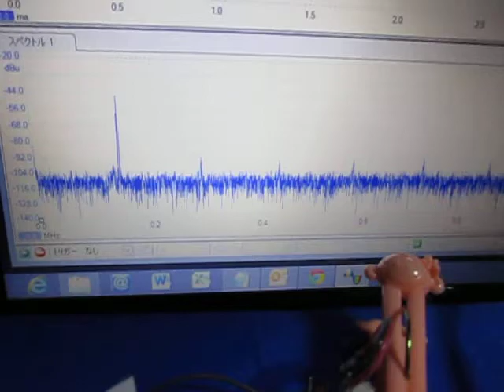超音波プローブによる測定システム The ultrasonic probe system